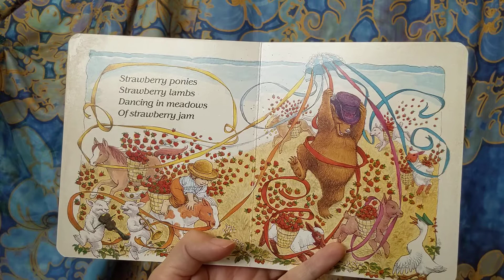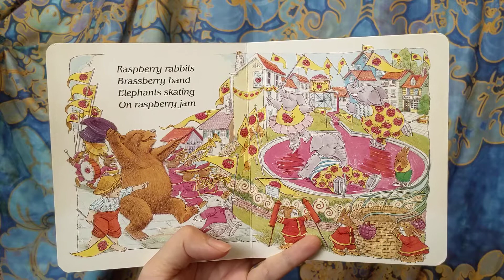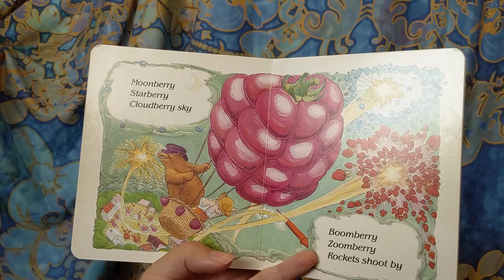Day 39: Jamberry